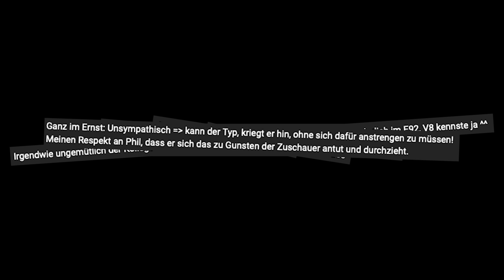BMW E46 M3 DOKU - Die besten OUTTAKES 🦸‍♂️💥👏🏻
Nach 10 sehr spannenden Folgen zum BMW E46 M3 gibt es nun noch die Outtakes!

Jetzt gehen wir diesen Traum an.
Der ein oder andere von euch hat das Ergebnis vielleicht schon auf der Essen Motorshow gesehen und kennt bereits das Ergebnis, dennoch zeigen wir euch in dieser mehrteiligen Videoreihe den Aufbau des M3s.